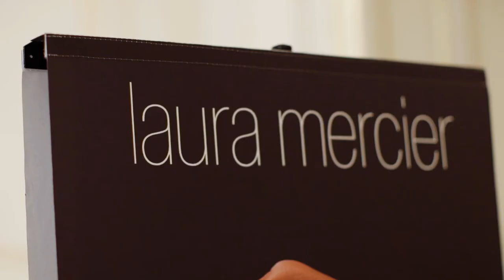Laura Mercier Bridal Make-Up Tutorial